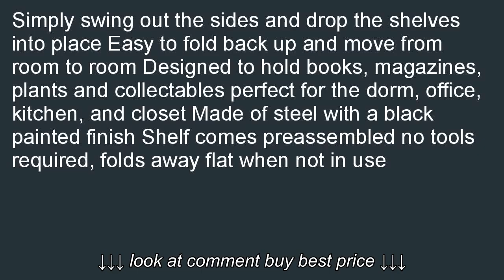Convenience Concepts Designs2Go X Tra Storage 3 Tier Folding Metal Shelf Bl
Convenience Concepts Designs2Go X Tra Storage 3 Tier Folding Metal Shelf Bl, Convenience Concepts Designs2Go X Tra Storage 3 Tier Folding Metal Shelf Bl